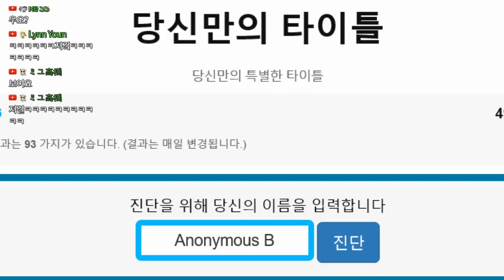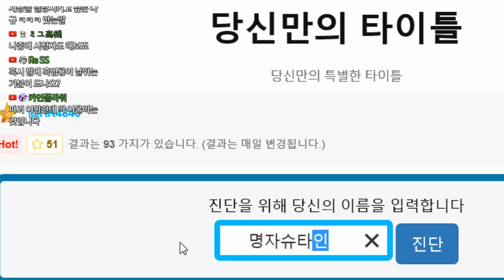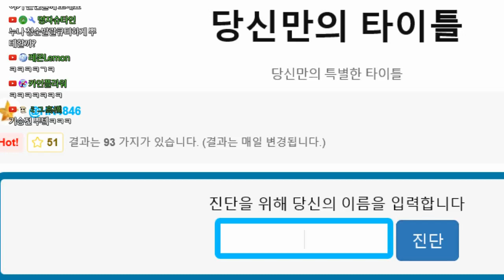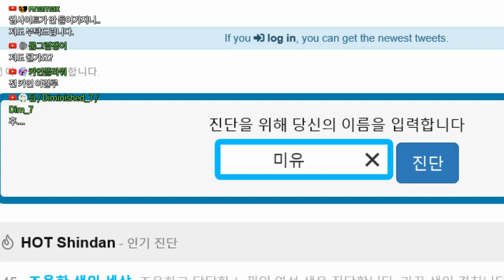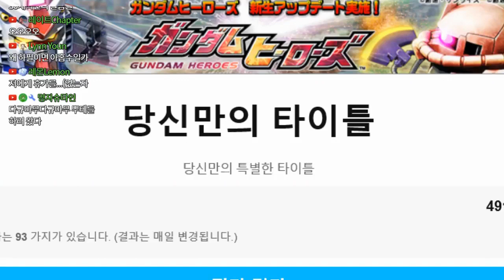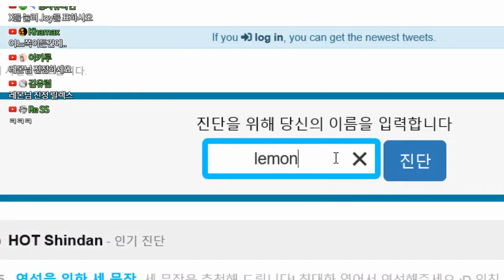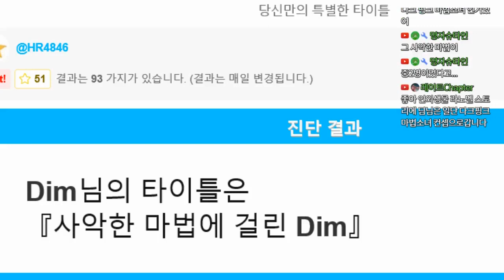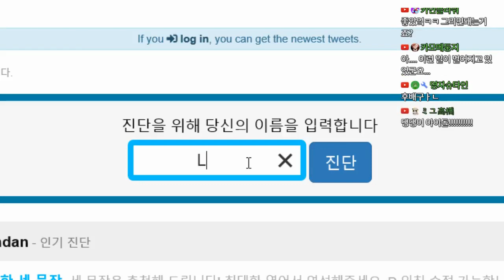[다규] 생일 기념(?) 진단 메이커! "당신의 타이틀은?" #1 제가 바로 세상을 멸망 시키고 싶은 곰입니다. (두둥) [This Moment]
#1 제가 바로 세상을 멸망 시키고 싶은 곰입니다. (두둥)
진단 메이커! "당신의 타이틀은?"

오늘의 썸네일: 제작-다규 / 팬아트-미유님

게임 신청은?